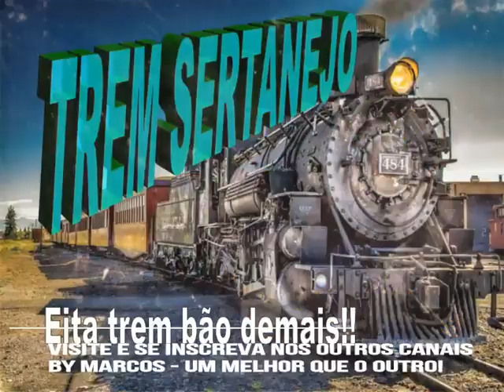Beija Flor & Pena Verde - O Gigante Adormecido - Ano de 1981 (By Marcos )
Se você busca o melhor da música sertaneja veio ao lugar certo. Aqui temos tudo que você procura com certeza .  Só coisa boa.  Agora Voce está vendo e ouvindo: Beija Flor & Pena Verde - O Gigante Adormecido -  Ano de 1981 (By Marcos )

By Marcos